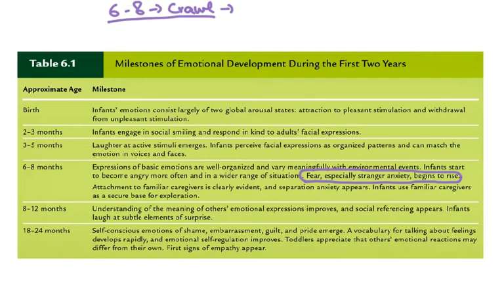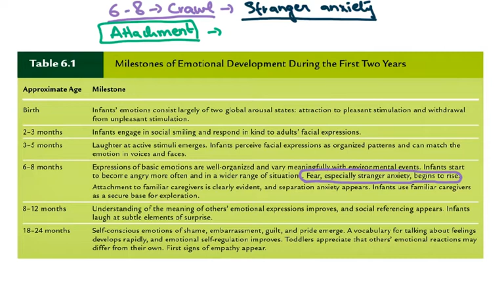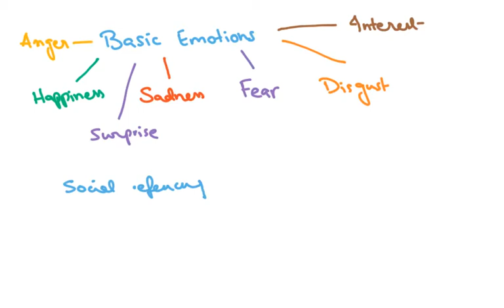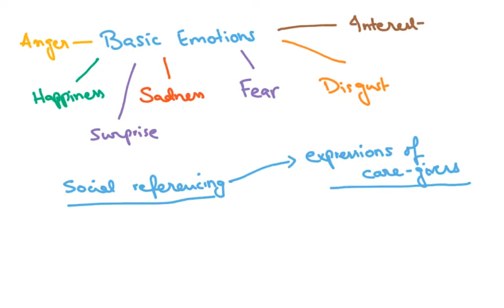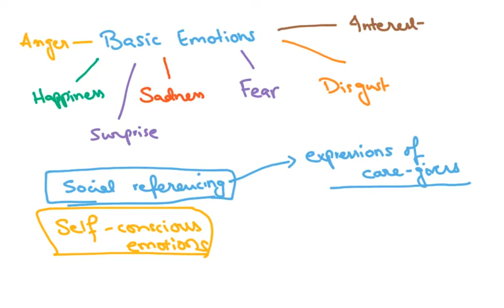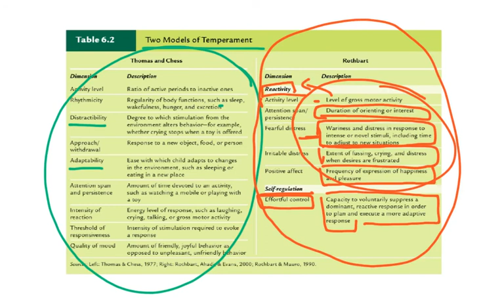Emotional and Social Development in Infancy and Toddlerhood part 2